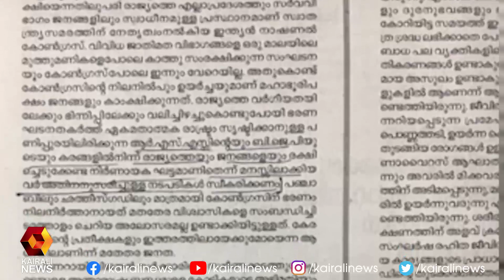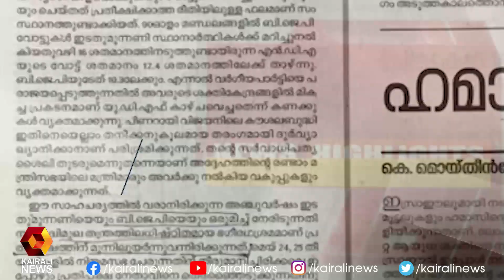കോൺഗ്രസിനെതിര ലീഗ് | Congress | Muslim League | Chandrika Daily | Kairali News